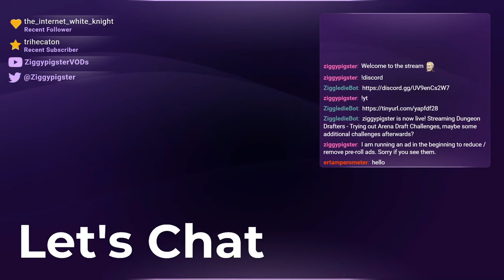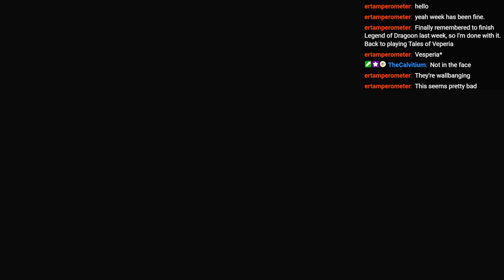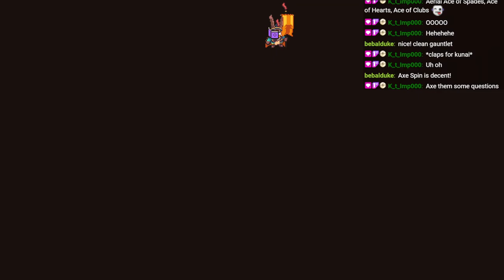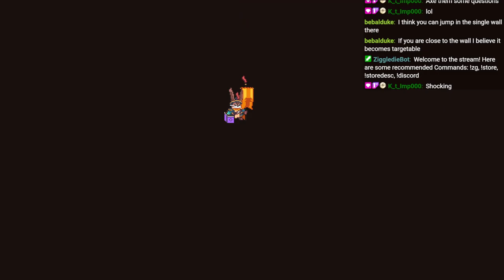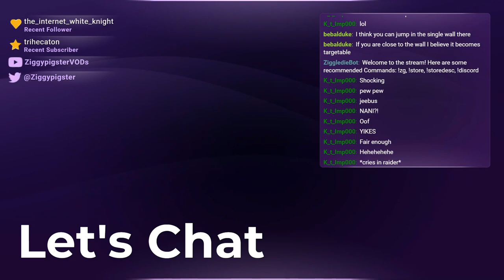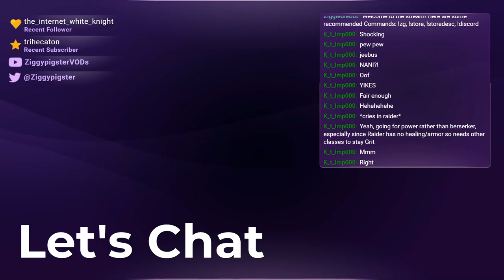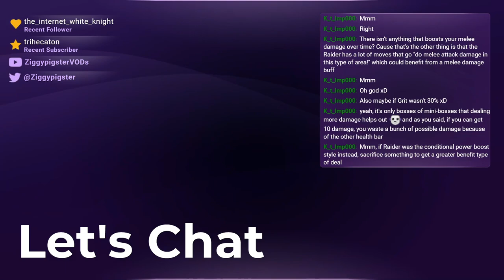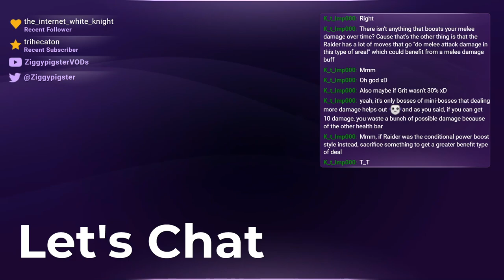Dungeon Drafters: More Arena Puzzles, Draft Tournaments, Easy Quest (Part 6)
Stream: Dungeon Drafters - Trying out Arena Draft Challenges, maybe some additional challenges afterwards?